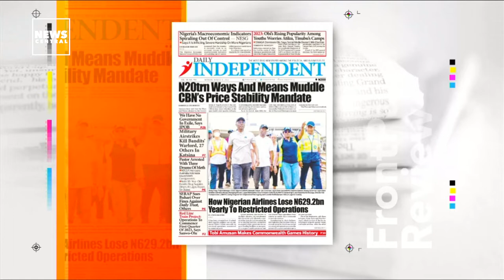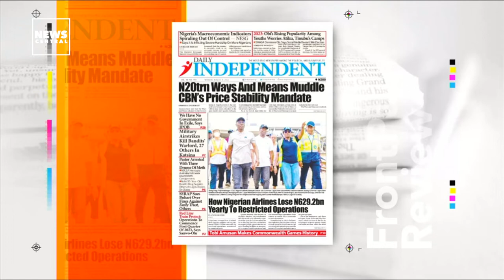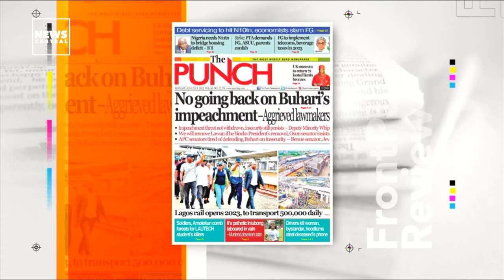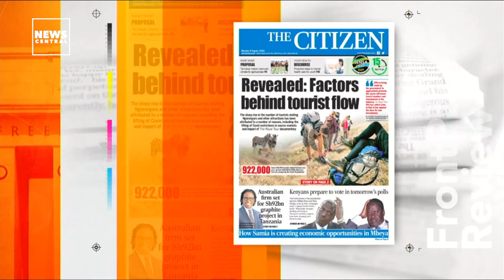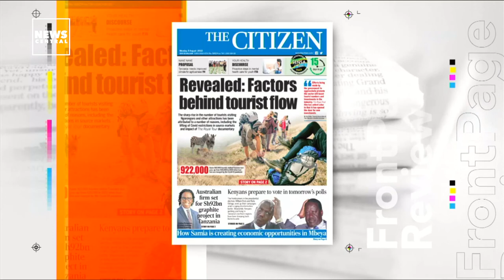Debt Servicing To Hit N10tn, Economists Slam FG | Newspaper Review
A review of some top headlines on frontpages across Africa:
Daily Independent
The Punch
The Citizen